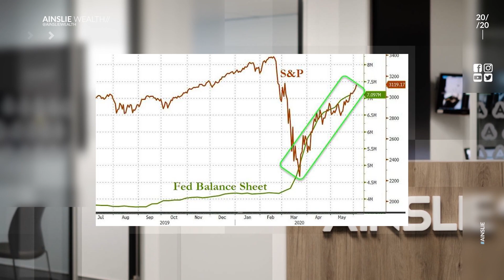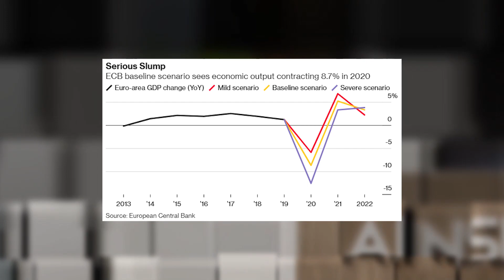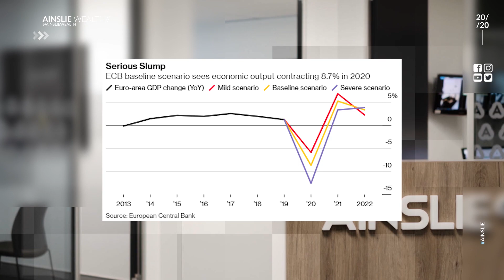Fed Chief warns of “big losses”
Today we discuss last night’s market action, warnings from BMO, US employment, the ECB doubling their QE and share a quote from now Fed chief Jerome Powell from 2012 foretelling exactly what is playing out now with an ominous warning.